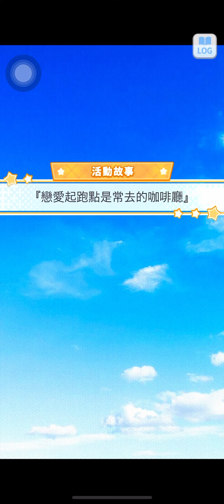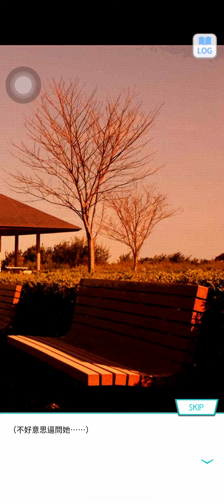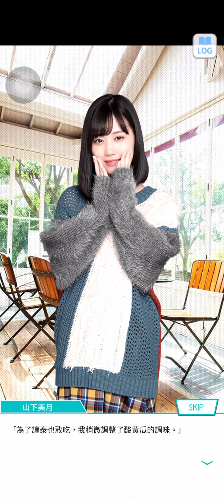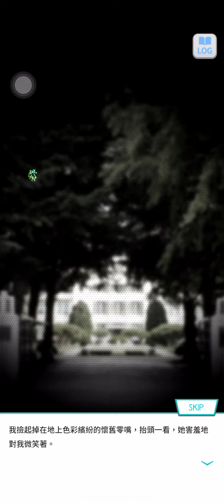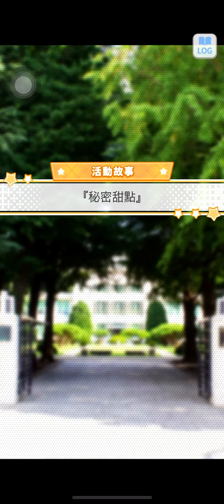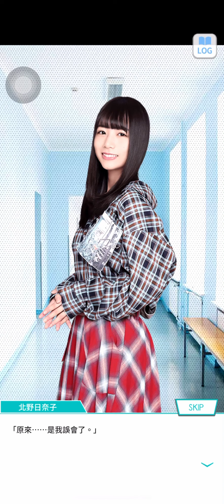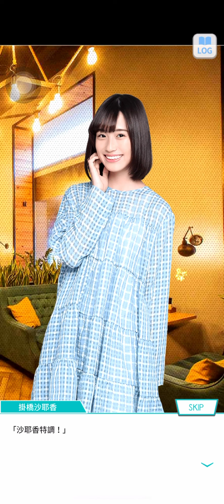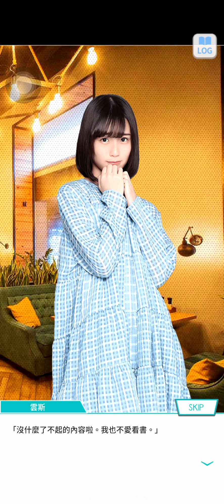乃木戀活動 每日不同戀愛的口味 8days coffee